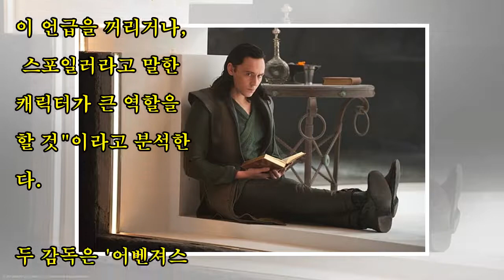어벤져스 감독이 흘린 ‘어벤져스4’에 확실히 나오는 조연 캐릭터